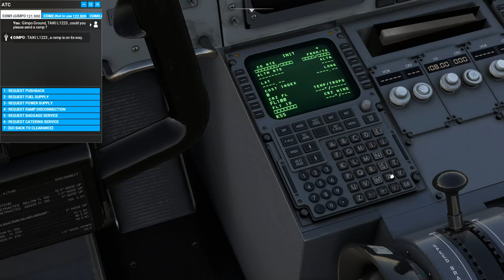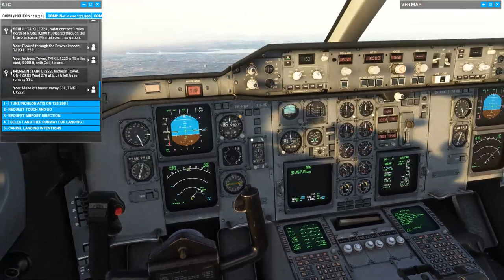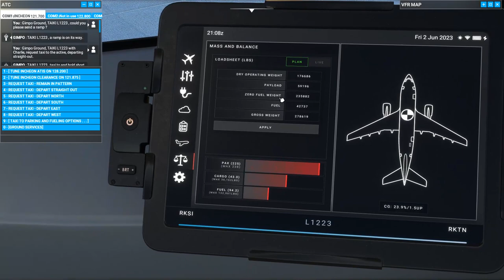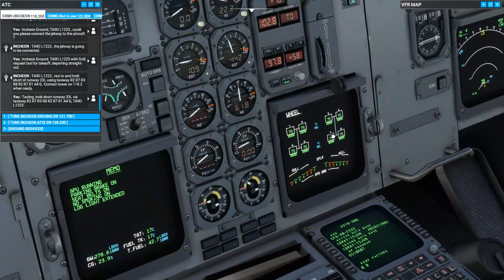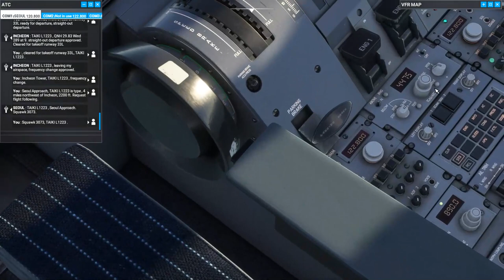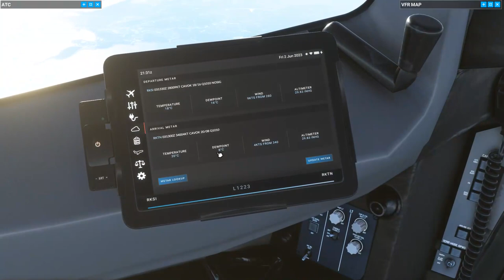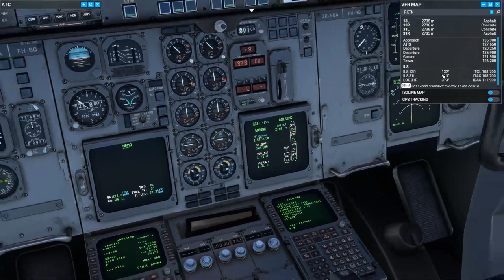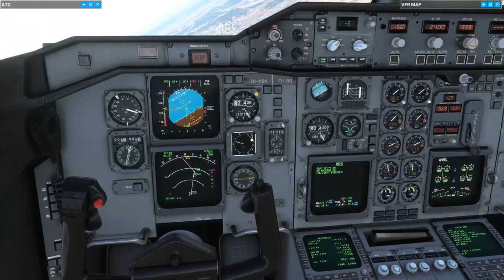2 Full Flights on A310: Positioning from RKSS to RKSI and normal from RKSI to RKTN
Doing some MSFS2020 flying today with the A310. Simulated a positioning flight from nearby Gimpo airport (RKSS) to Incheon (RKSI) to take on passengers and then fly to Daegu (RKTN)

Neither of the landings were really my best. Bounced left gear on the first landing, and had to take manual control too early on the second because of a misalignment on the localizer, though the landing was softer.